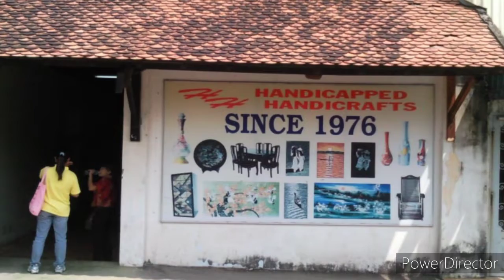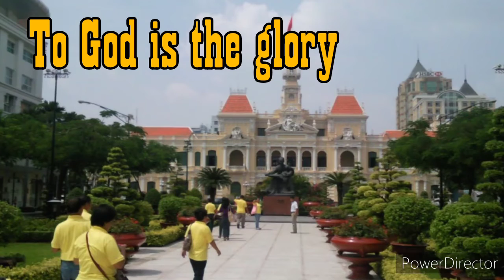VIETNAM, a diary